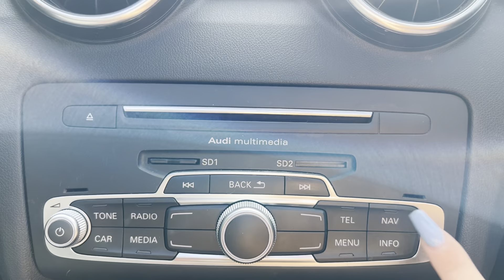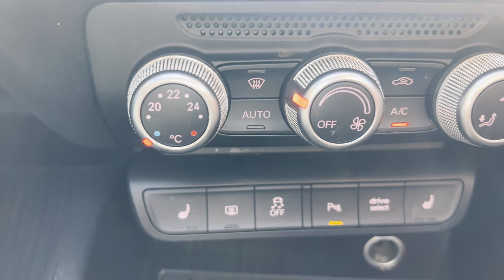AUDI A1 1.4 TFSI S LINE NAV 3d 123 BHP